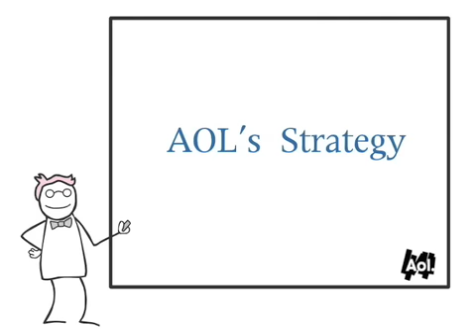Innovation - Cartoon for my job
This is a cartoon I did for my job that I thought I'd share with my youtube friends. I animated everything over a grueling but fun  two weekend days. I think it came out pretty good and made for an interesting corporate video.